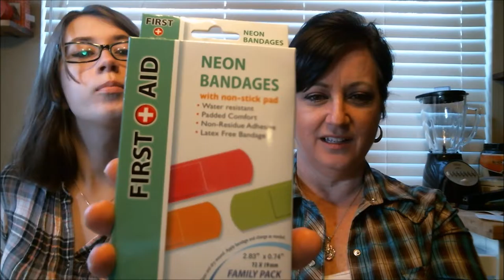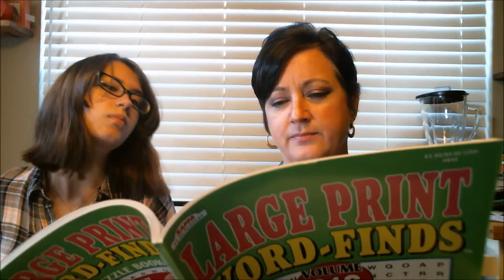$10 CVS Challenge with Peri Games AKA Amanda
What haul did we get for just $10 at CVS? Check out the video